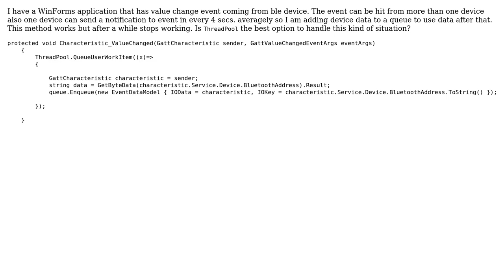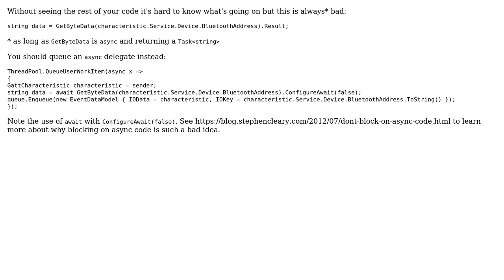Is ThreadPool QueueUserWorkItem best option for handling event? (2 Solutions!!)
Is ThreadPool QueueUserWorkItem best option for handling event?

With thanks & praise to God, and with thanks to the many people who have made this project possible! | Content (except music & images) licensed under CC BY-SA | Music | Images & others | With thanks to user RobH user mdfst13 user Ignacio Soler Garcia user emre.sahin and the Stack Exchange Network Trademarks are property of their respective owners. You are responsible for your own actions.